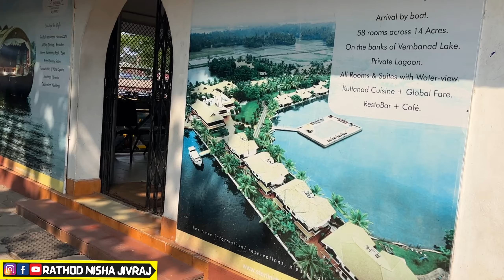Alleppey - Backwater Boat Ride Experience l Best Way To Explore Alleppey Backwaters I Shikara